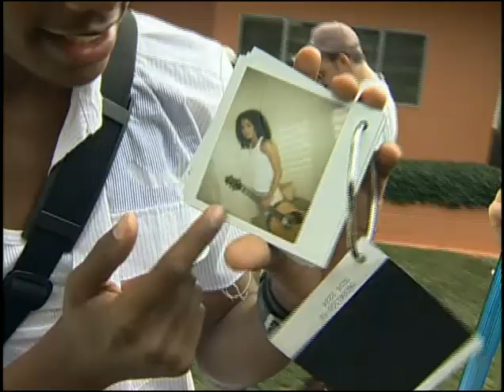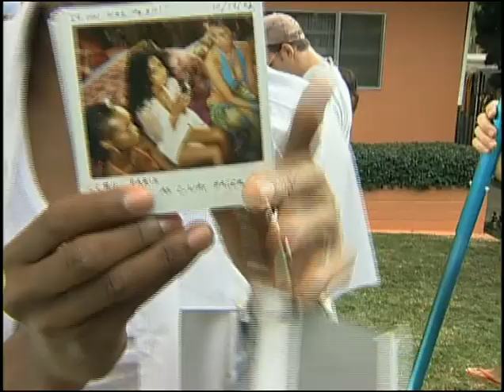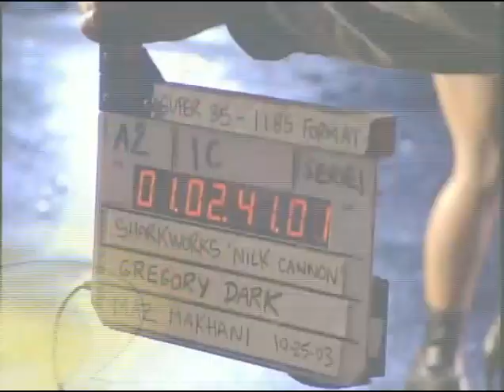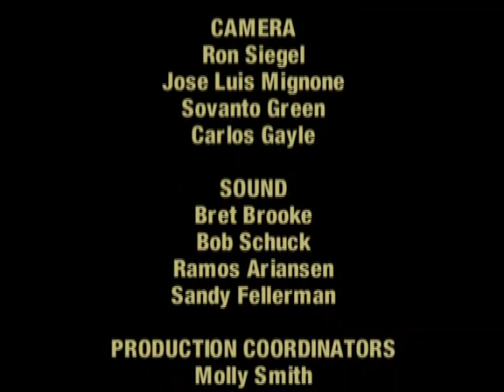Christina Milian "Love Don't Cost a Thing" Behind the Scenes interviews BTS 2003 Comedy Nick Cannon